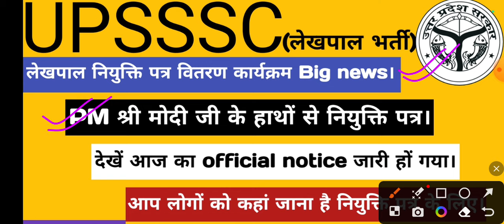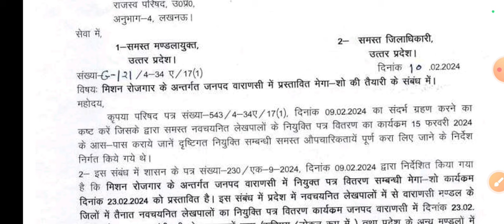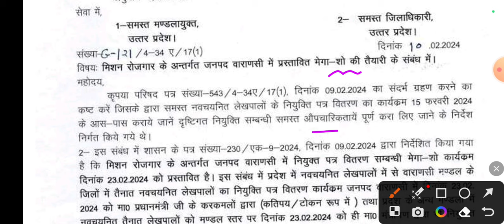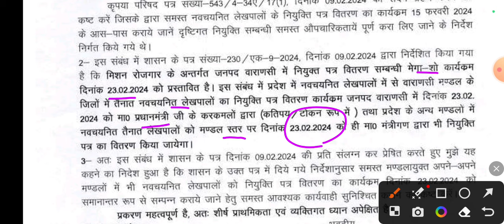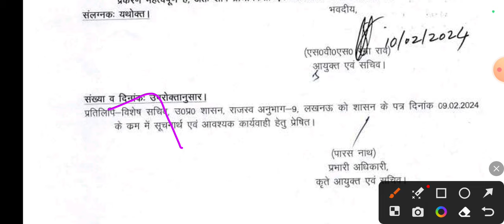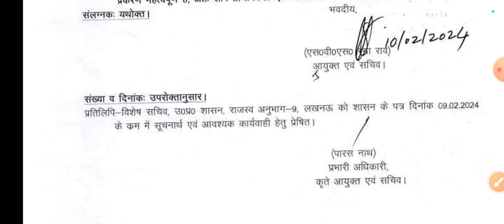lekhpal joining letter PM Modi के द्वारा || Big Breaking news || 23 feb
Hello friends

lekhpal appointment letter || Lucknow me appointment letter
lekhpal joining || ASO || combined tech || VDO and other result
lekhpal joining update || waiting list update || PH students
upsssc result out || 100% proof के साथ || शॉर्टलिस्टिंग notice धमाका

Keep supporting
Keep smiling.